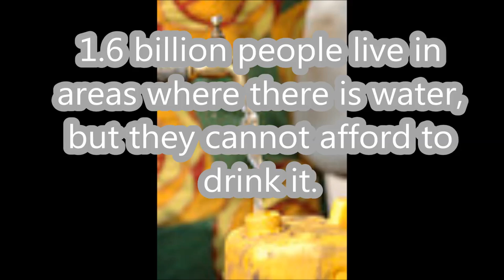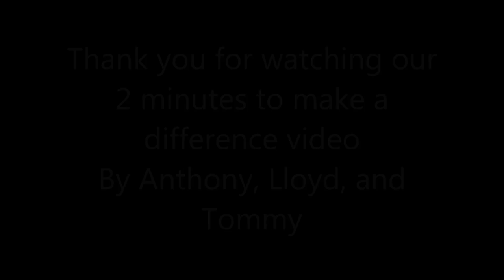2 minutes to make a difference video project 2013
Final draft from Anthony Bui, Lloyd Camama, and Tommy Ouyang's 2 minutes video.
This video tells about the children in africa that has unclean water